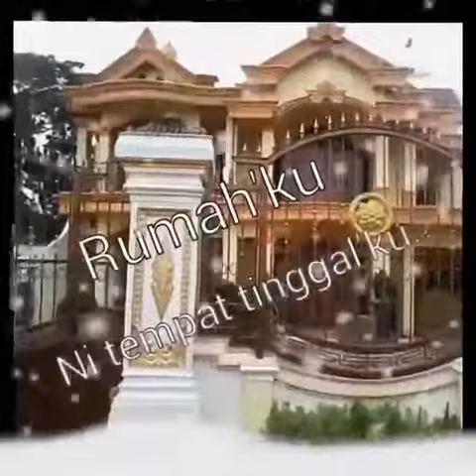Sakinah Mawadah Warohmah....Amin